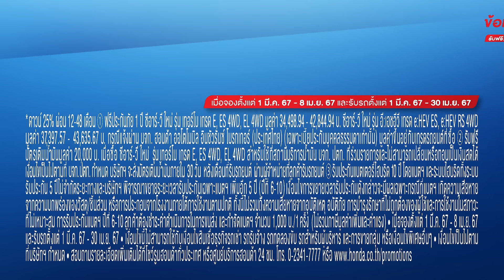All-new Honda CR-V ดอกเบี้ย 0.99% ฟรีประกันภัย 1 ปี พิเศษ รุ่น Turbo รับเพิ่มบัตรน้ำมัน 20,000 บ.*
All-new Honda CR-V ดอกเบี้ย 0.99%* ฟรี! ประกันภัย 1 ปี*
- พิเศษ! รุ่น Turbo รับเพิ่ม บัตรเติมน้ำมัน มูลค่า 20,000 บาท*
- รุ่น e:HEV รับประกันแบตเตอรี่ไฮบริด 10 ปี*

เมื่อจอง 1 มี.ค. 67 – 8 เม.ย. 67 และรับรถตั้งแต่ 1 มี.ค. 67 – 30 เม.ย. 67

รายละเอียดเพิ่มเติม คลิก